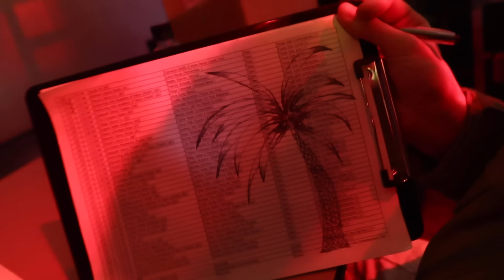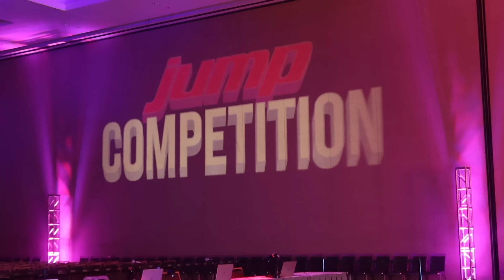Dance Tour in Portland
Instagram  ➭ @ellhoran
Tik Tok ➭ @ellhoran

❀FAQ:
How old am I? 10/19/04 - 18

Hello there, my name is Ella Horan, I’m eighteen years old and was born in Salt Lake City, Utah. I now live in Los Angeles, California to pursue my career and passion for dance, design, blogging, choreographing, and modeling. In my free time I enjoy yoga, binge watching Gilmore Girls, surfing, and spending time with my friends and family. Traveling is my therapy and Im bring videography into my routine. Oh and I’m a big sunset girl, thanks for reading!

｡*ﾟ+.*.｡(❁´◡`❁)｡.｡:+*